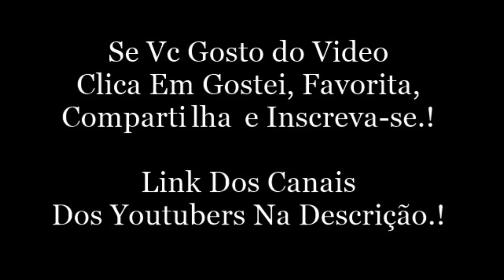NATHY E A FAMÍLIA CURTE EVENTO DE MODA | Beleza Teen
Nathany Petrin:
Snap: Nathyypetrin